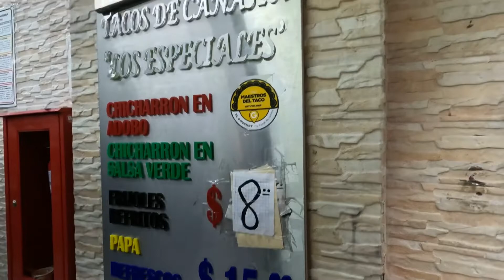Comiendo con solo $50 mxn en el Centro histórico de la CDMX|| ¿Valió la pena?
Subo video diario en TikTok 🎵😩